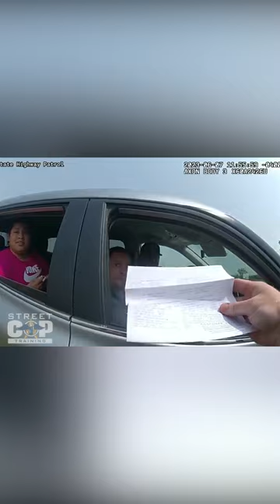Criminal Caught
Ohio State Police grab a "most wanted MS-13 fugitive" on a traffic stop and l'm not surprised one bit. This does, however, reinforce my theory that passengers in vehicles will oftentimes be the fugitives we seek to apprehend. You have to know what to look for. It doesn't have to be 10 kilos to be a great day at work. We all can do more with what we've got.